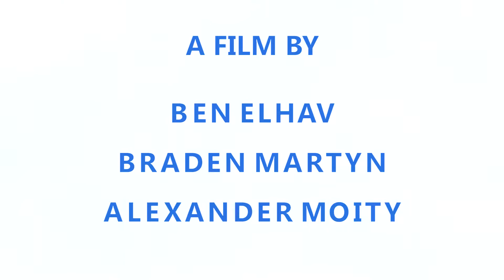Cocoon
A film about finding your Comfort Zone.

By Ben Elhav, Braden Martyn and Alexander Moity